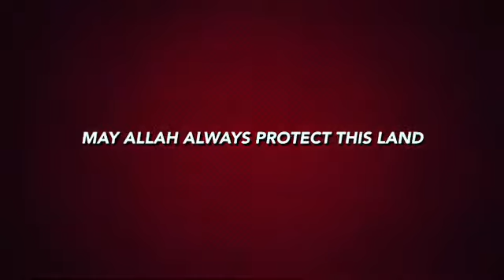United Arab Emirates 🇦🇪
Have you been here?